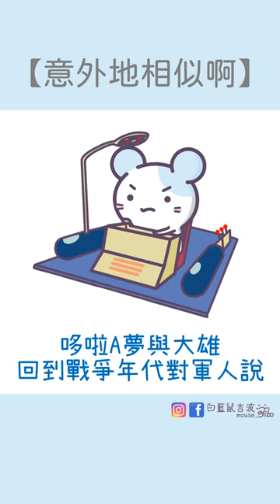【意外地相似啊】